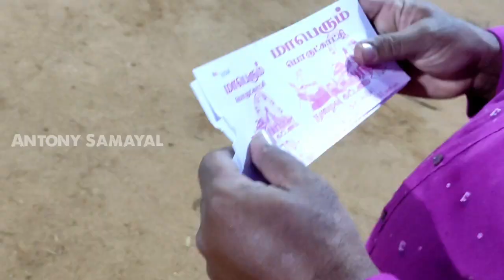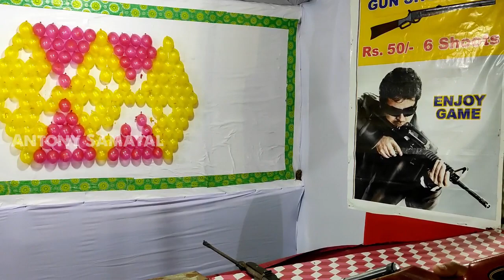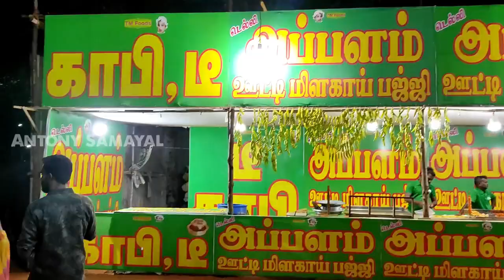திருச்சியில் 7 உலக அதிசயங்கள்!! | Trichy Exhibition 2023🌎💥 | Antony Samayal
Hi Guys, This is Antony Samayal and Today in our Channel we brings you super Video"திருச்சியில் 7 உலக அதிசயங்கள்!! | Trichy Exhibition 2023🌎💥 | Antony Samayal".
                  This video is a very super video as this have a Delicious food.

Lunch recipes